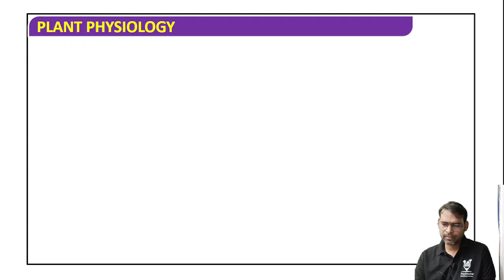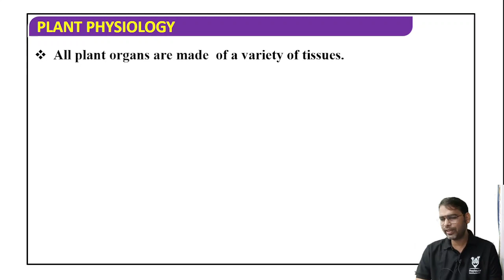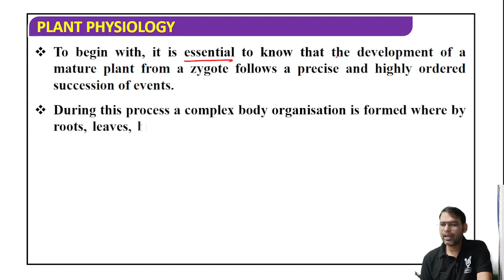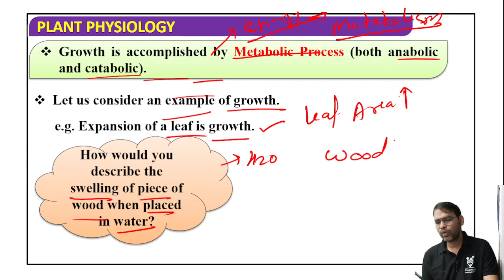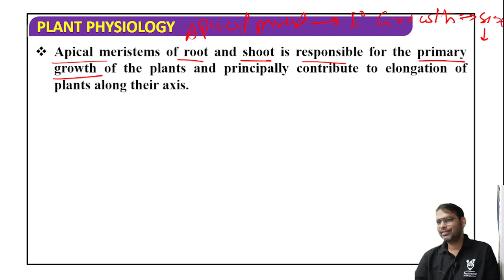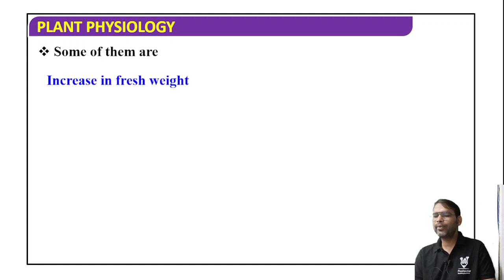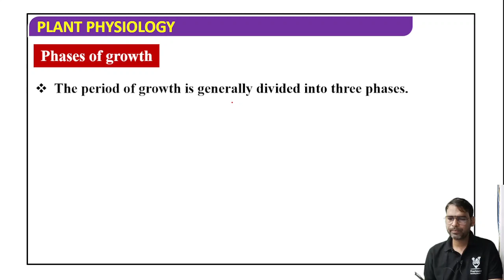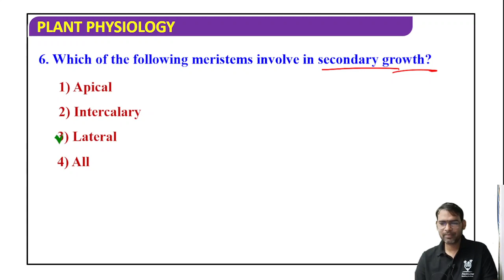PLANT GROWTH AND DEVELOPMENT L01| DR. ABDUL SIR | 11/12/12+NEET/JEE/BOARD| 25 SEPT.